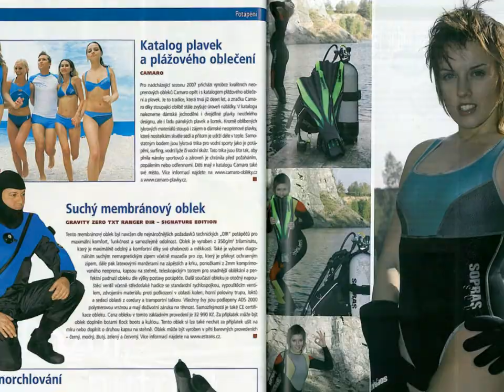Advertisement by GRAVITY ZERO Diving TEAM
Advertisement by GRAVITY ZERO Diving TEAM. Inserzioni pubblicitarie di ES TRANS ro di Miroslav Stehno in Repubblica Ceca